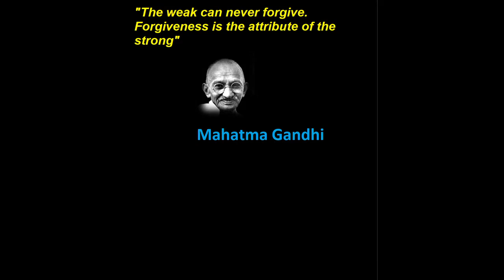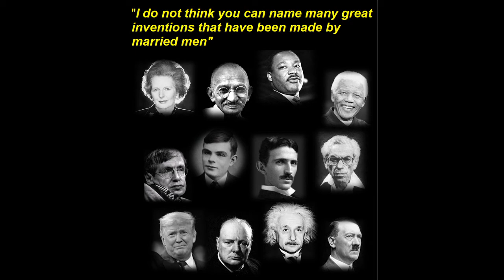Match the famous people to the quotes!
How well do you know these famous people ? Check it out in this video!